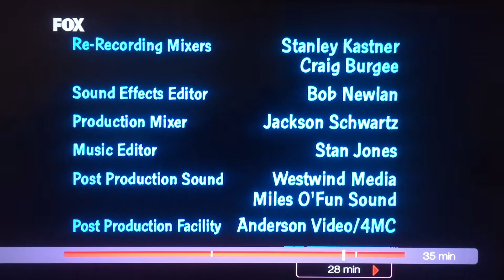Fuzzy Door Productions/20th Century Fox Television (1999)